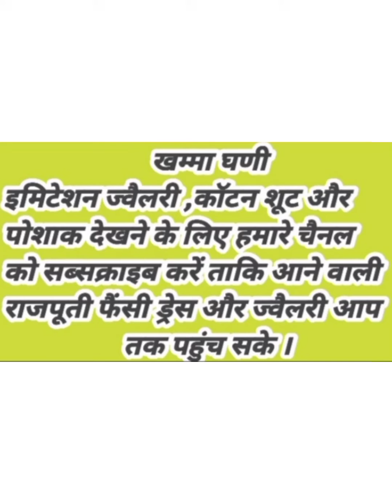Art silk With Zari Waving Awesome HeavyZari Waving Border Hend Bandhej 100% Orignal Bandhej Saree Ni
*😍NEW BANDHANI SAREE😍*

*🔥Price :- *Rate 900 No Less *

*catloge- Dolly-1*

🔥Colour-18
🔥Fabric:- Art silk With Zari Waving
🔥Awesome Heavy Zari Waving Border
🔥Work:- Hend Bandhej
🔥100% Orignal Bandhej Saree
🔥Best Rate & Best Quality Always

*✓Singale Pice Available ✓*

*Product code bandey*